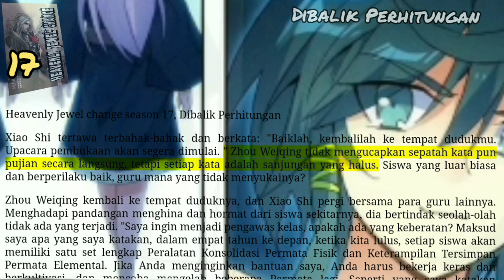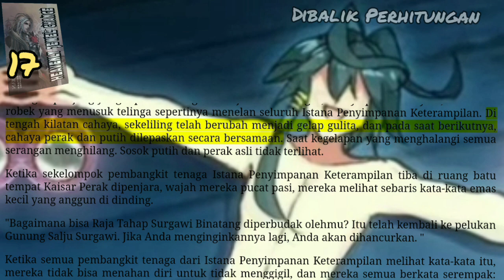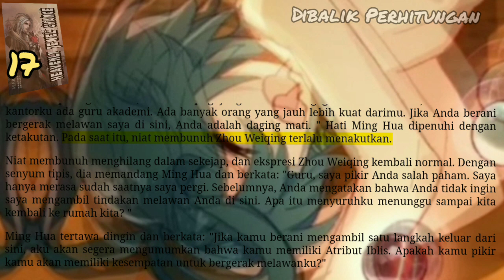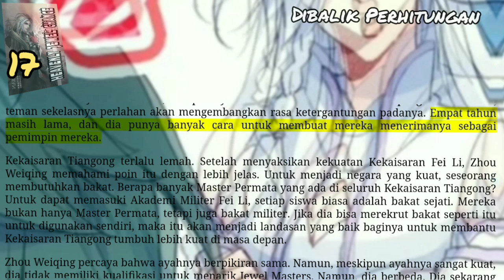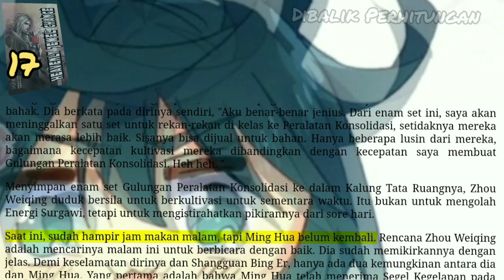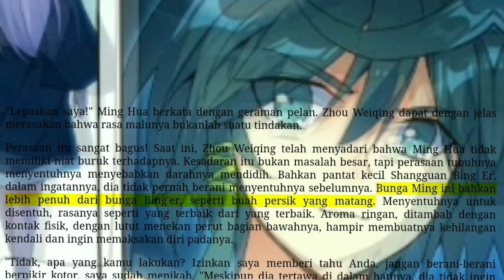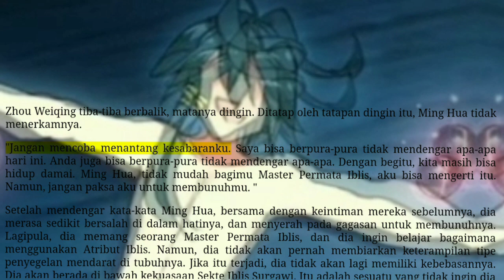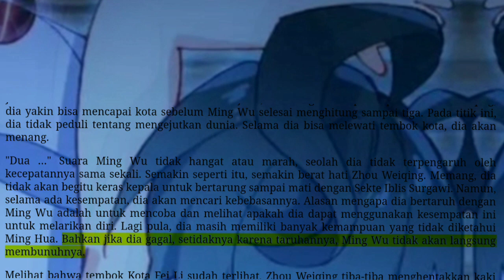Dibalik Perhitungan, HJC 17